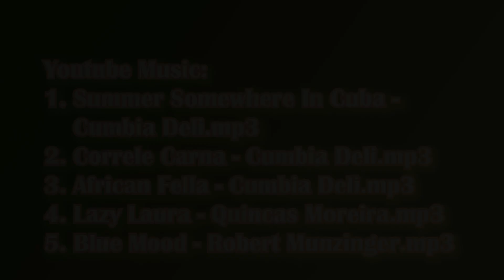2024.4.26 Johnny Wong hosted a reunion dinner with HKG 2 Catholic Scout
Johnny Wong dinned with HKG 2 Catholic Scout members and recalled the recent days in scout activities and school life.
Youtube music:
Summer Somewhere In Cuba - Cumbia Deli.mp3
Correle Carna - Cumbia Deli.mp3
African Fella - Cumbia Deli.mp3
Lazy Laura - Quincas Moreira.mp3
Blue Mood - Robert Munzinger.mp3